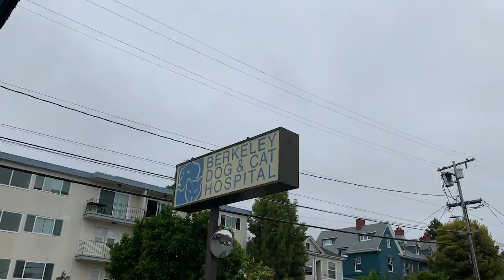Finding Dory | May Vlog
This little boy is growing up so fast! A little compilation of cute moments of Dory in May 2020. Many more to come.